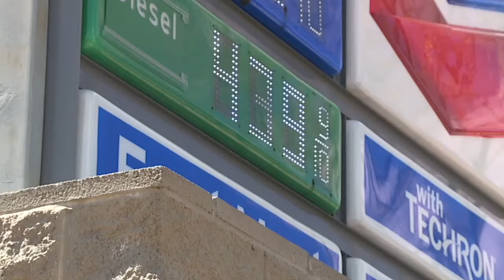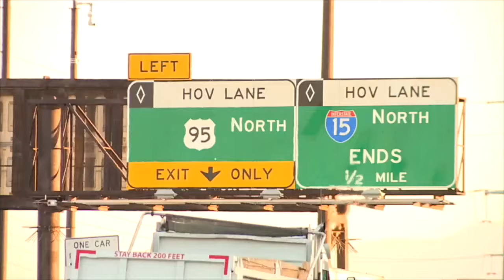Carpooling lanes serve as an efficient way for locals to travel Las Vegas